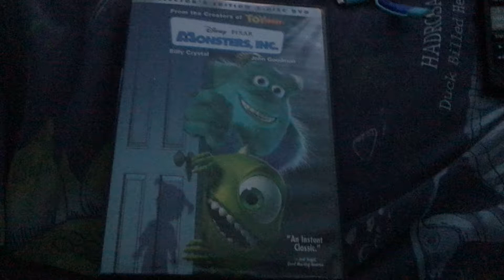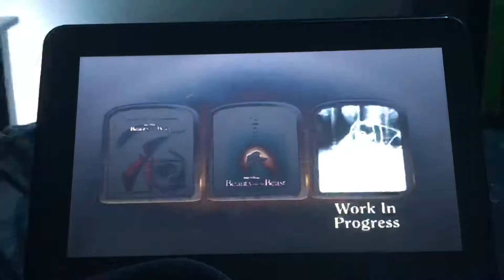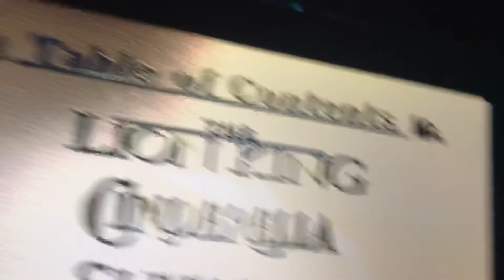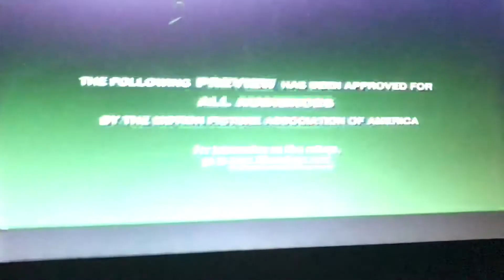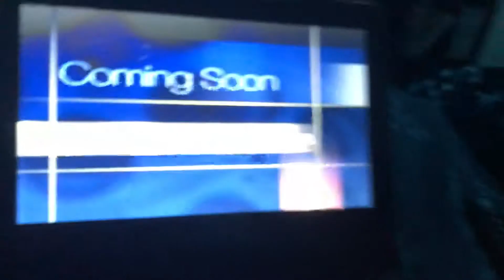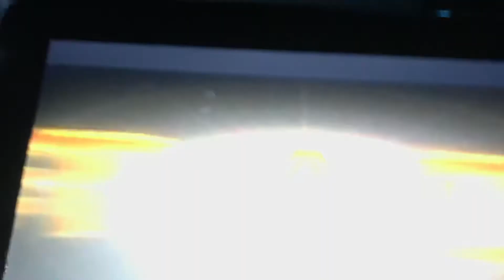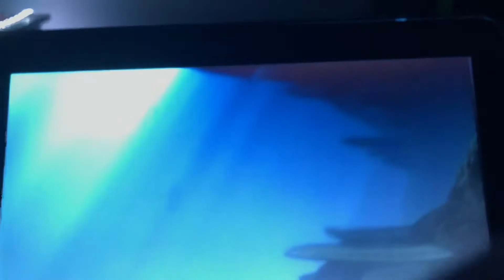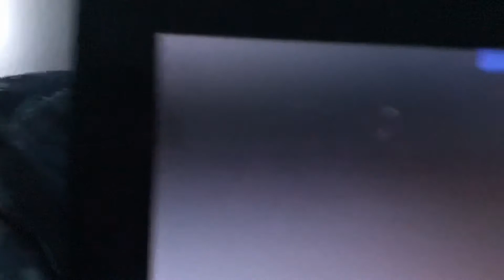Opening To Monsters Inc 2002 DVD